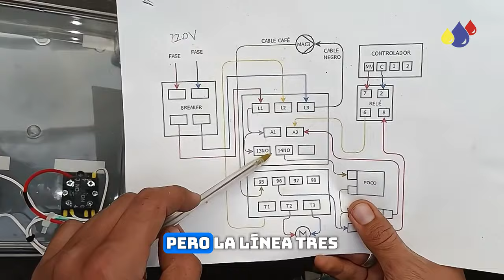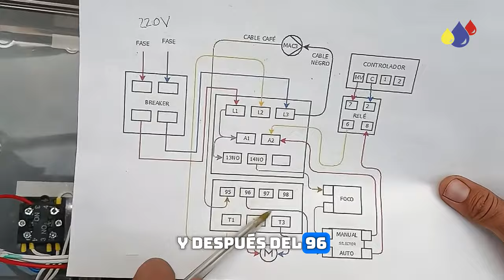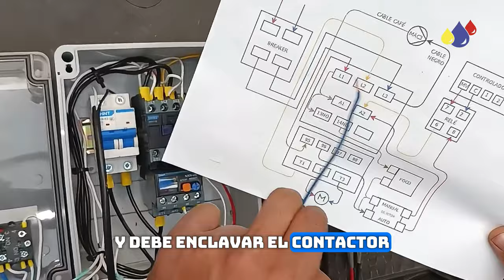Revisión de Contactor (Arrancador para Riego)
Revisión del contactor, otro elemento de nuestro arrancador para riego.